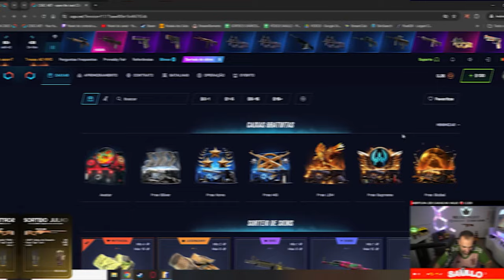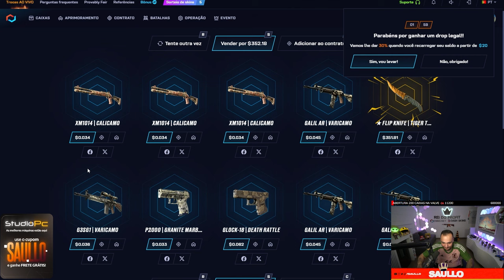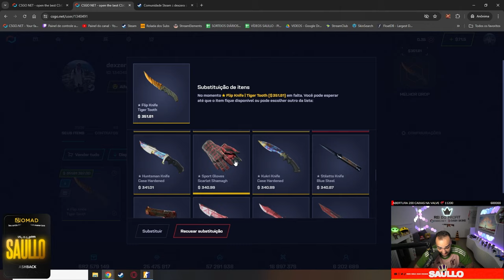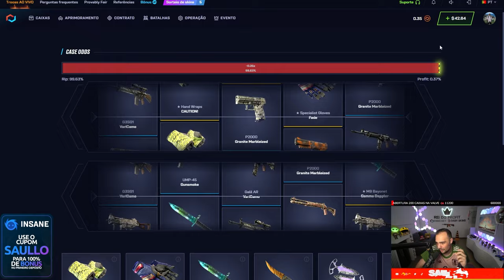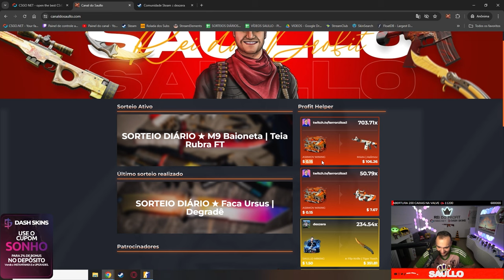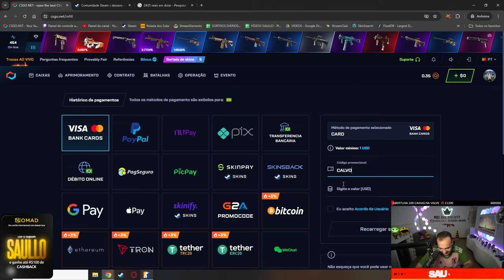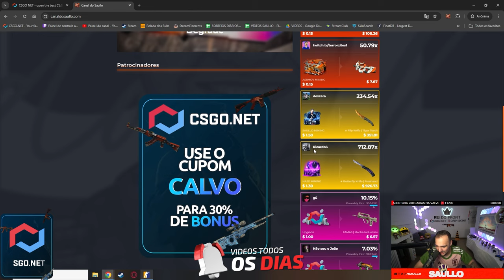Ganhei uma LUVA de R$2.500,00 para um INSCRITO abrindo CAIXA de $1.5 🤑 ( REI DO PROFIT )